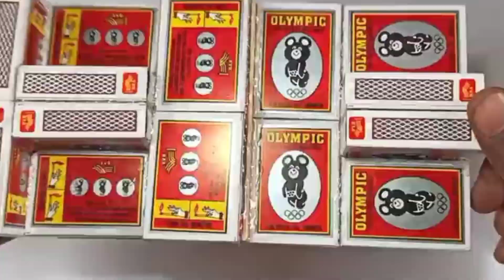how to make a matchbox car easy - diy mud lodead lorry truck - at home - car toy